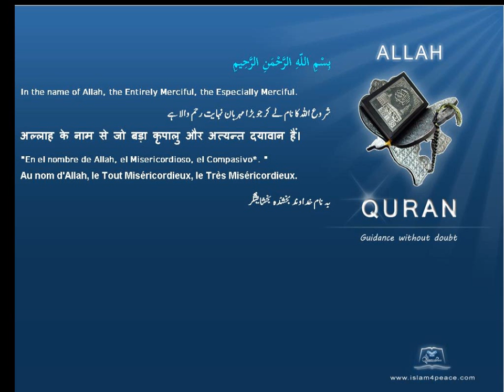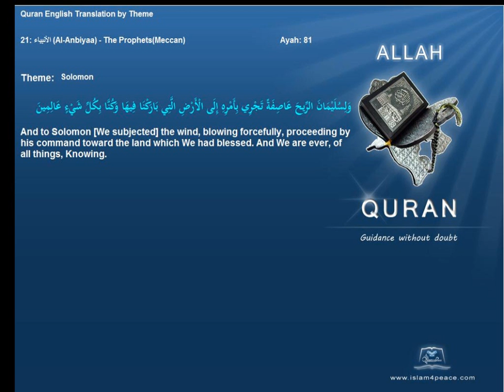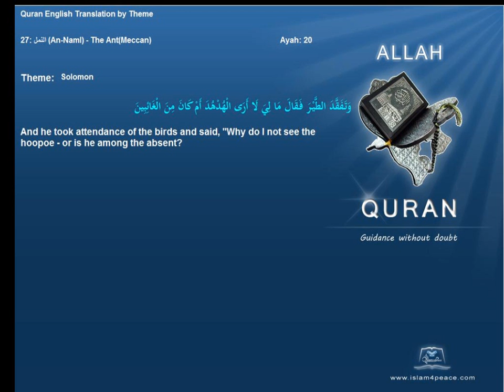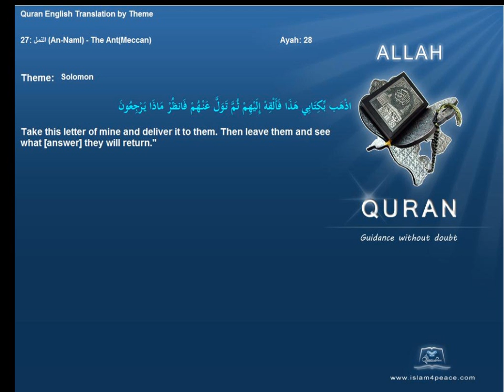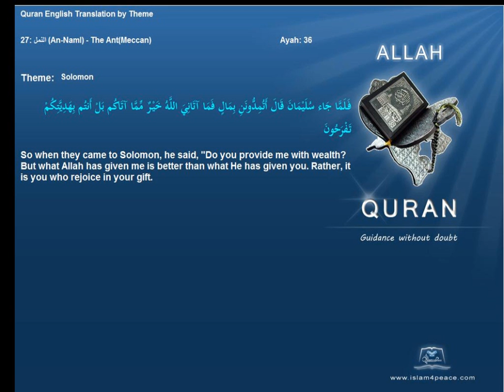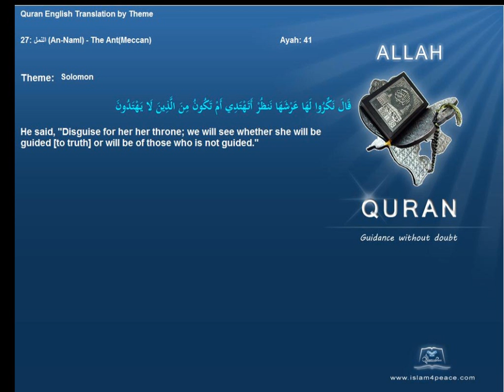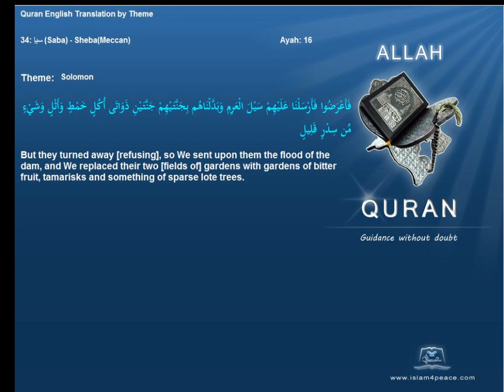سلیمان Solomon Quran by Theme English Only